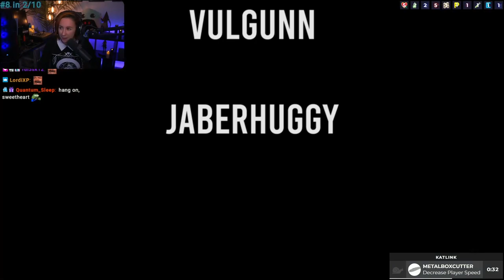Best of KatLink | September 2022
A compilation of all the funniest moments and biggest milestones that took place on KatLink's Twitch stream during the month of September, 2022.